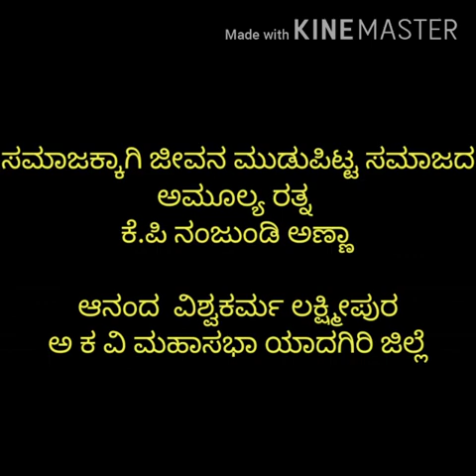K P Nanjundi Vishwakarma. Seeking attention regarding special package for Vishwakarma Community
Vishwakarma Vahini विश्वकर्म वाहिनी ವಿಶ್ವಕರ್ಮ ವಾಹಿನಿ